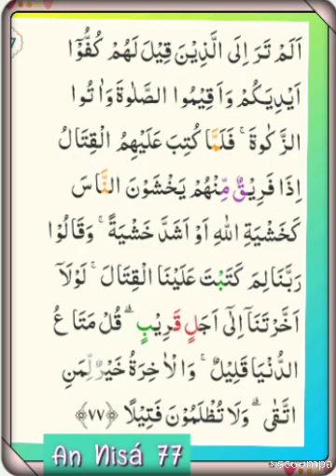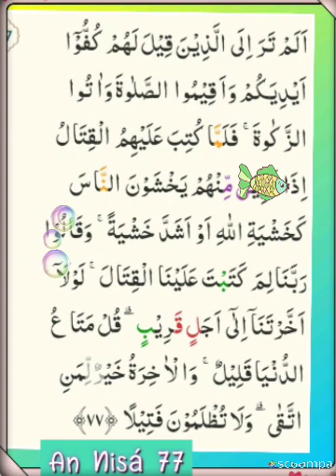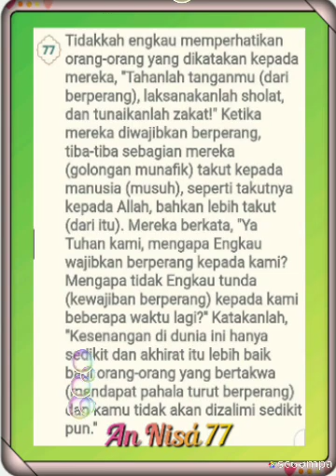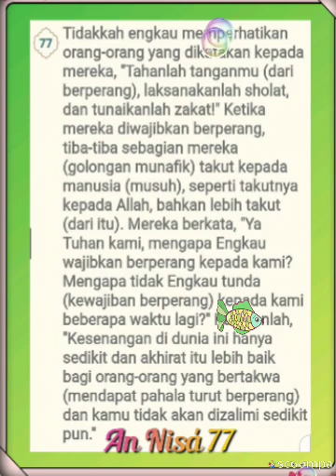004:077 Al Husari